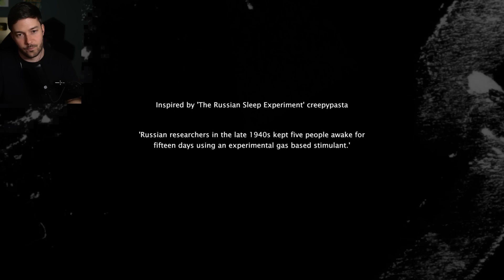UN CREEPYPASTA SOBRE LOS EFECTOS DE NO DORMIR EN 15 DIAS | Insomnis Experiment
Muy buenas! Completamos Imsomnis Experiment.